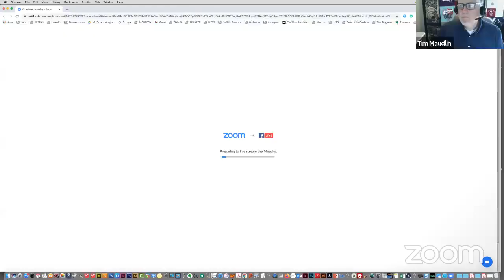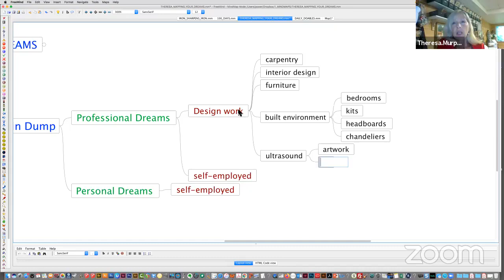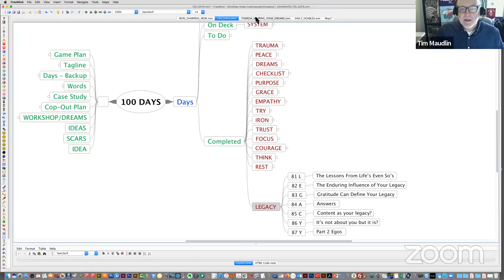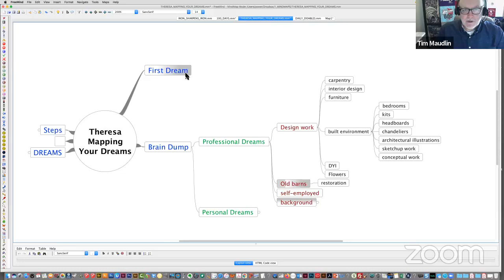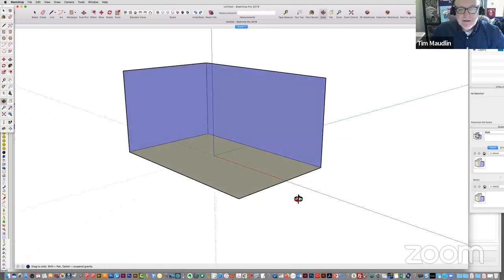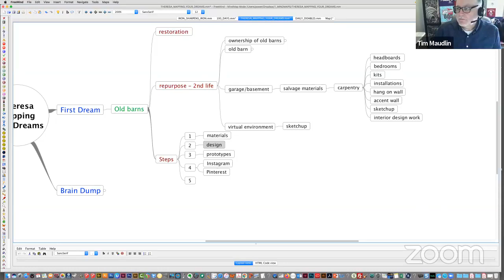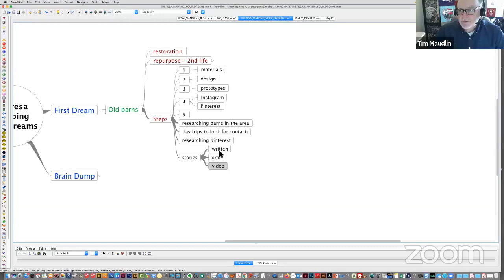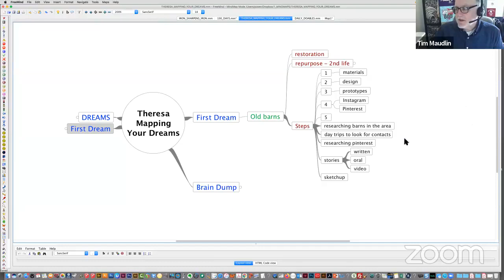Theresa Murphy’s Mapping Your Dreams Session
If you enjoyed Theresa’s mindmapping session and would like to have one of your own, click this link.

If you would like to learn how to use the free mindmapping software I used in Theresa’s session and watch another mindmapping session, click this link.

Join me for content like this and a lot more at Do More With Content Facebook Group.

The videos below are from Instagram Lives I recorded. They are the topics in the mindmap about DREAMS.
The Dormant Dreams of Yesterday